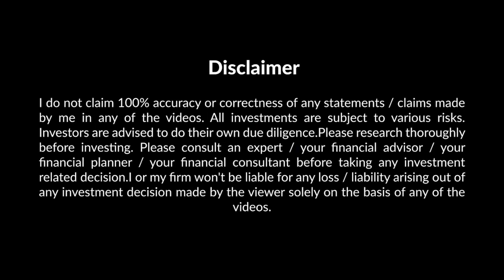Earn Regular Income | Bull & Bear Spread Option Strategies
Certain Option Strategies help you earn regular income from Stock Markets. Bull Spread and Bear Spread Strategies are two of these.